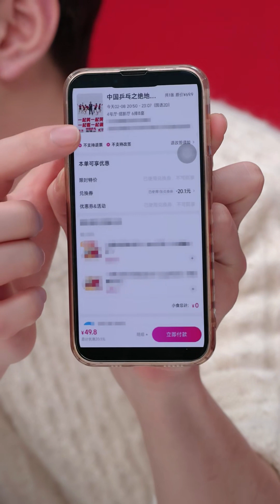【邓超】电影《中国乒乓之绝地反击》李佳琪直播（回放）20230208